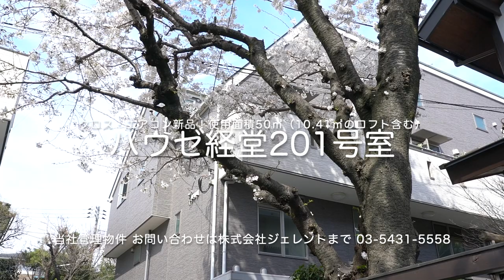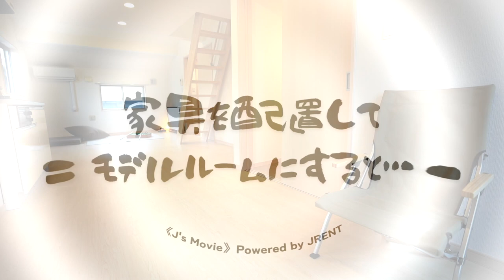‹クロス全面&CF張替え・エアコン新品›モデルルーム公開！春に特等席からのお花見！当社管理物件『ハウゼ経堂201号室』【J's movie】小田急線 経堂駅 徒歩7分 2010年3月竣工アパートメント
『家の中も、外も、楽しめる』

使用面積50㎡（約10.41㎡のロフト含む）
弊社管理物件です！

経堂の静かな住宅街の中にありながら、
どこか避暑地のペンションを思わす雰囲気…

そして春には桜の木が満開に！四季折々の景色が楽しめる物件です。
☆駅徒歩６分　デザイナーズハウス　マンション級の設備☆
住環境の良い立地に位置しています。
静かな環境で新生活を迎えたい方におススメの物件です！2名入居可能！
お子様不可の物件です。